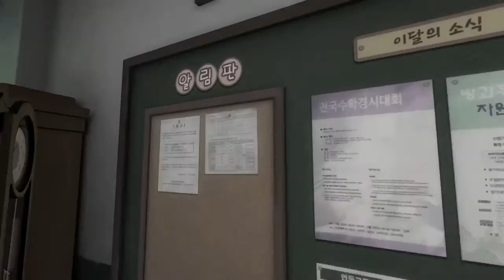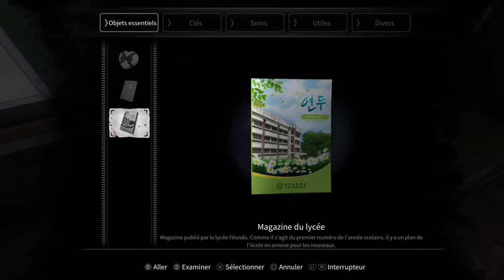Lets play White Day:a labyrinth named school 1